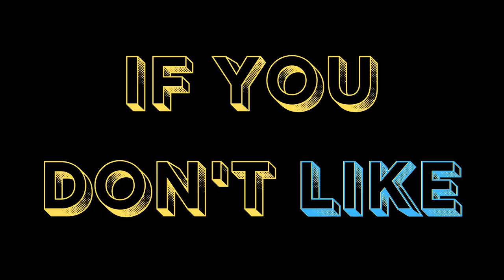Can a AI BOT *WIN* In Fortnite Chapter 2!?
How goes it Peeps! It has been requested by the subs to do some challenge videos. So after some thinking, research and all that fun stuff, I settled on, joining the Adopt a Bot movement.

Yes, Adopt a bot, where you go into Fortnite, look for a bot, and then help him to the finish line giving him the big W, Victory Royale.

You too can join the Adopt a Bot movement, as these poor souls are abused, mistreaded, and treated well, like bots. But really, they do so much for our community. They fill in for the real bots who drop out on our game. They mine up materials for you so when you kill them, you always get phat loot, but most importantly, their just fun to watch in action.

Can a AI BOT WIN In Fortnite Chapter 2!? You'll just have to watch and see ;)

Kevin Macleods Cornjob

Hope you enjoyed the content. If you haven't already, be sure to Subscribe for more content, smash the like button if you enjoyed it, share with a friend if you want to help us grow peeps :)

Deuces!!